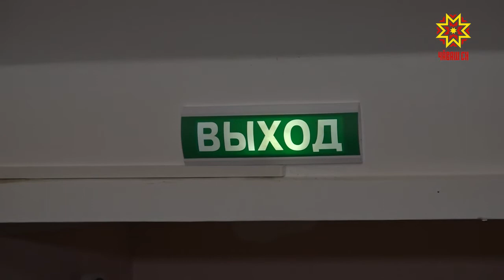Хăрушсăрлăх — малти вырăнта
Ача-пăча вăхăта ирттерекен çуртсене яваплисем тĕрĕслесех тăраççĕ. Çулсерен çулталăк пуçламăшĕнче Шупашкар хула ертӳлĕхĕ ĕç йĕркине çирĕплетет. Унпа килĕшӳллĕн ятарлă комисси пайташĕсем черетпе ача сачĕсемпе шкулсене тĕрĕслеççĕ. Лукин урамĕнчи 10-мĕш ача садĕнче вĕсемпе пĕрле пирĕн пултарулăх ушкăнĕ те пулчĕ.